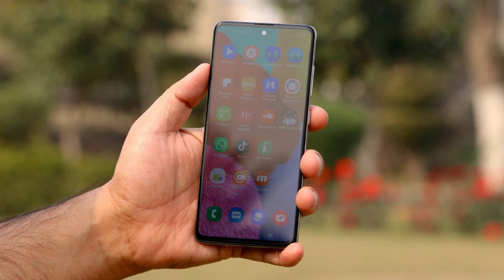Samsung A51 price in Bangalore